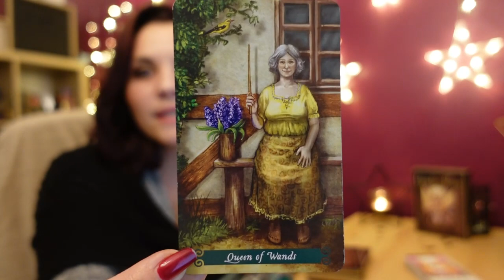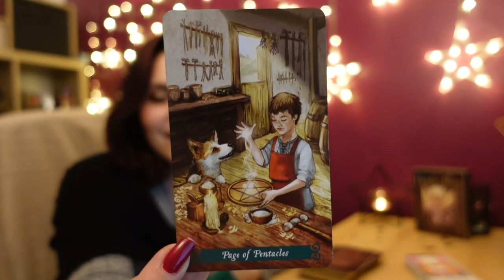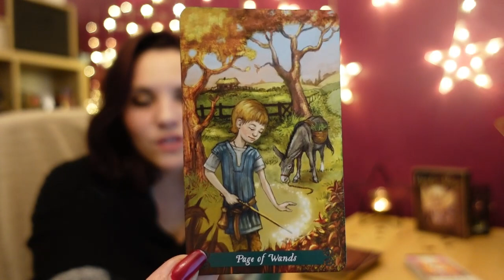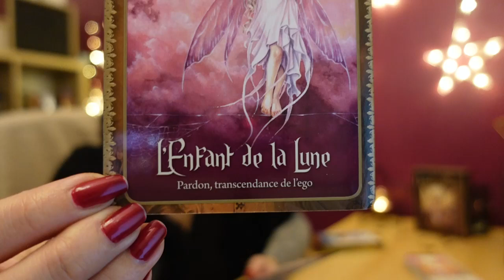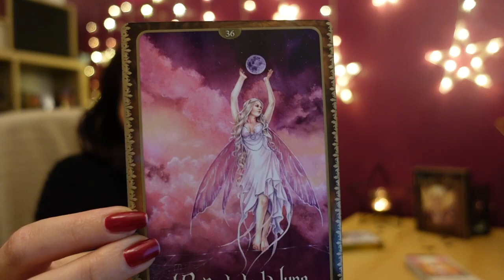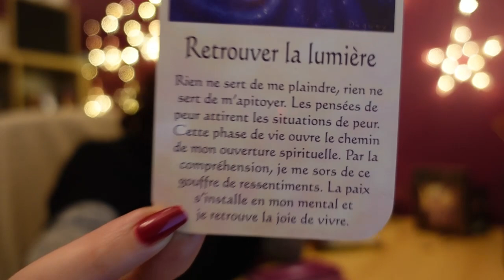Lions,décembre 2020: dépasser la peur .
Développement personnel, libération des blocages, cheminement spirituel, guidance .